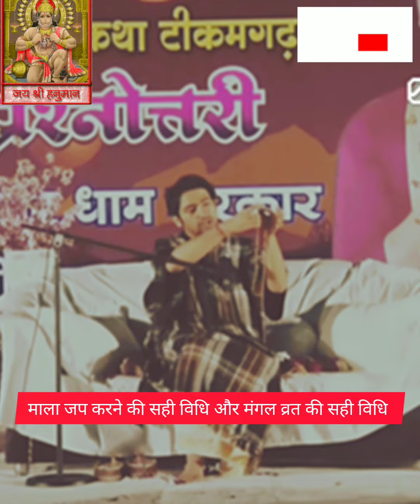सही समय माला करने का गुरु देव ने बताया और मंगल व्रत करने वाले एक बार जरूर